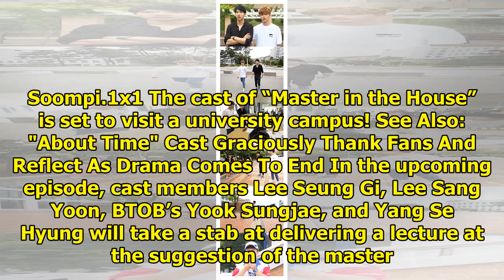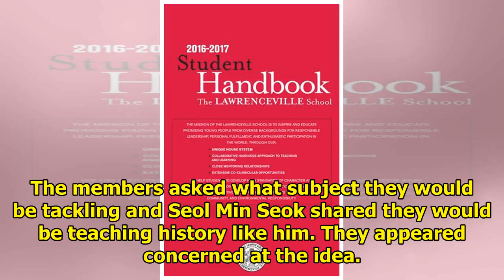"Master In The House" Members Become Lecturers At A University For A Day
Display. Sharethrough. Soompi.1x1 The cast of “Master in the House” is set to visit a university cam...